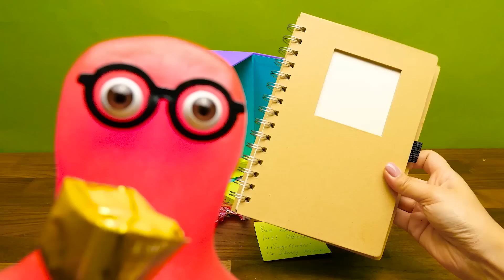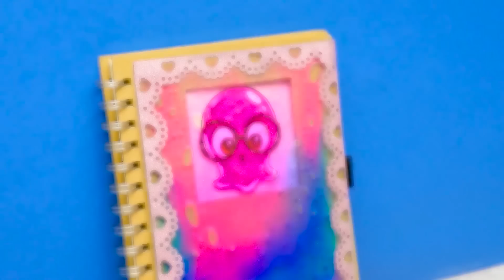Las mejores aventuras de SUPER SLIME SAM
Si aún no has conocido a Super Slime Sam, este es su chance de hacerlo. Si ya eres el fan de Sammy, aquí encontraras sus más divertidos videos.

OPENING THEME
Title: Cuckoo